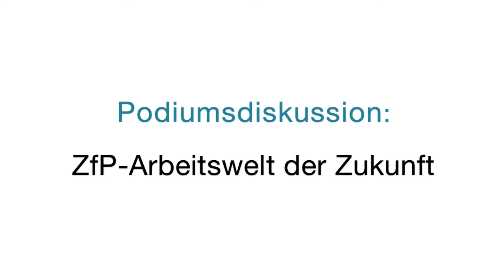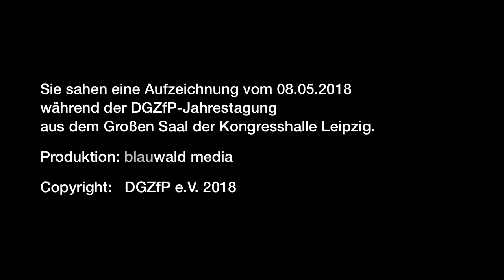ZfP-Arbeitswelt der Zukunft - Podiumsdiskussion auf der Jahrestagung 2018 in Leipzig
Wir haben wichtige Passagen der Podiumsdiskussion zum Thema “ZfP-Arbeitswelt der Zukunft – Wie wirkt sich die Digitalisierung auf den Arbeitsalltag des Prüfpersonals aus?” in einem Video für Sie zusammengestellt.

Mit der Moderatorin Alexandra Gerlach diskutieren Dr. Martina Frost (Institut für angewandte Arbeitswissenschaft), Dr. Thomas Wenzel (Yxlon), Dr. Peter Archinger (GMH Prüftechnik) und Dr. Jochen Kurz (DB Systemtechnik).